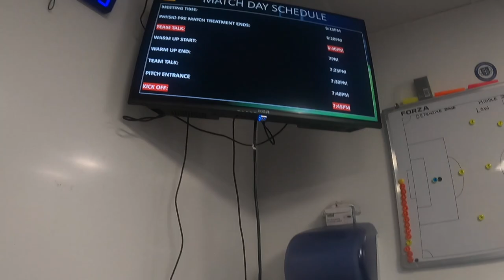Gameday Vlog v/ Haverhill Borough FC (FA Vase) [LWB] 2 Goals, 1 Assist